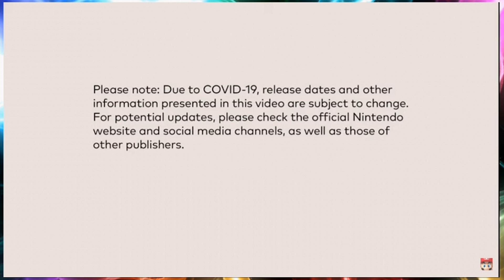2-9-22 Nintendo Direct Reactions